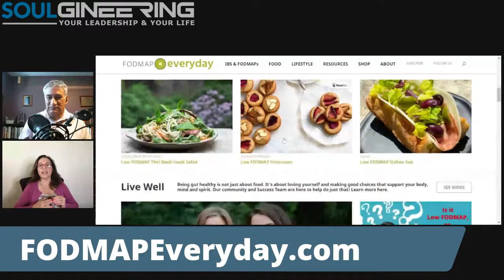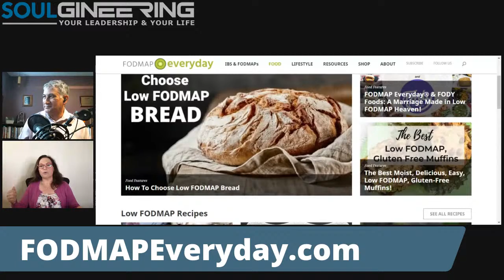The Passion of Entrepreneurship Pro-File: Dede Wilson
Every weekday in June I'm bringing you an interview with an incredible entrepreneur to explore their entrepreneurial Journey.

Dédé Wilson has been in the food industry for over 30 years, beginning as a restaurant pastry chef and bakery owner, then transitioning to newspaper food writer, cookbook author and working as a Contributing Editor for Bon Appetit magazine for over a decade.

Dédé hosted two public television series, had a monthly segment on CBS The Early Show, as well as the syndicated Emmy-winning The Better Show, and appeared in dozens of national television food segments on shows such as the TODAY Show, Dr. Oz, The View and others.

During that entire time Dédé was living and suffering with IBS (irritable bowel syndrome). She had a health crisis in 2015 and thought she was going to give up her food career but then the clinically proven low FODMAP diet saved and changed her life.

She founded FODMAP Everyday®, where she teaches IBS sufferers to THRIVE on the low FODMAP diet. 1 in 5 people worldwide have IBS and Dédé is dedicating her time to showing others how they can live deliciously and have a great relationship with food. Her 15th book is The Low-FODMAP Diet Step-by-Step.